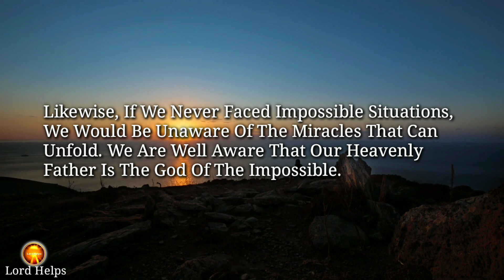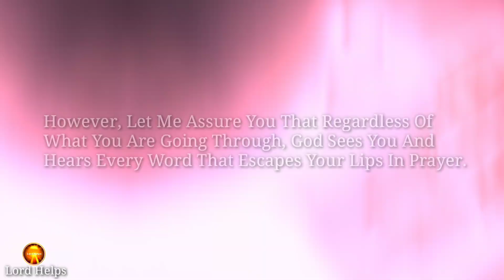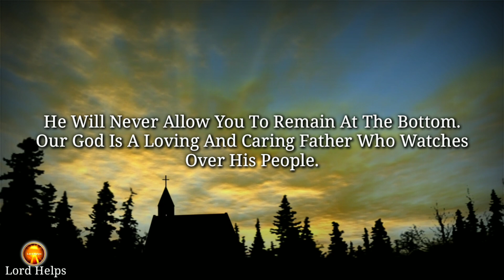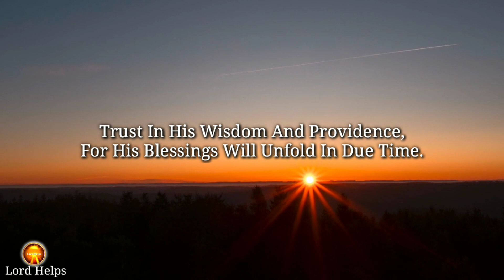"God is Asking You To Be Attentive For Two Minutes Here" | Challenges Of Life | Lord Helps Ep~1005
Brief Introduction Of This Video 👇👇

“In The Midst Of Life's Challenges, It Is Important To Recognize That Every Problem We Encounter Holds The Potential For Us To Discover The Beauty Of A Solution.
We Are Well Aware That Our Heavenly Father Is The God Of The Impossible. When Dreams Remain Unfulfilled Or When Things Do Not Align With Our Desires, It Is Crucial Not To Remove God From His Rightful Throne In Our Lives Out Of Disappointment.
By Paying Close Attention To The Commandments Of The Lord And Intentionally Following His Guidance, You Will Always Rise To The Top. Trust In His Wisdom And Providence, For His Blessings Will Unfold In Due Time.

1》 This video is made for Teaching/Motivational purposes.
2》This video has no negative impact on anyone. (Inspired by Joel Osteen)

Team,
Lord Helps